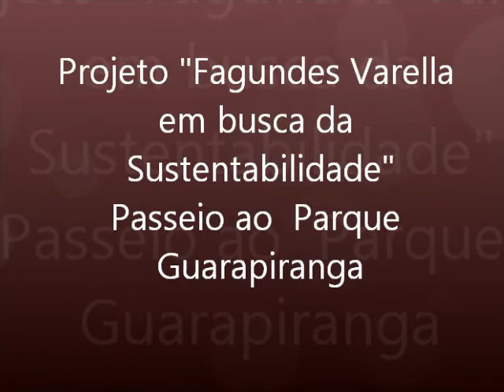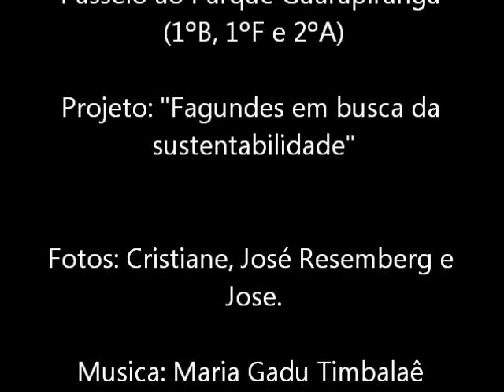Projeto "Fagundes Varella em buca da Sustentabilidade" Parque Guarapiranga